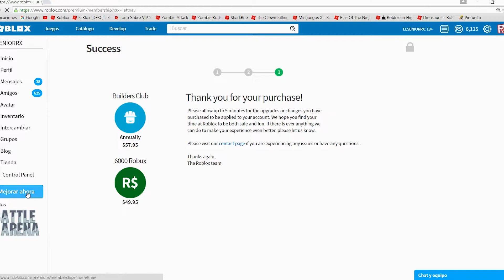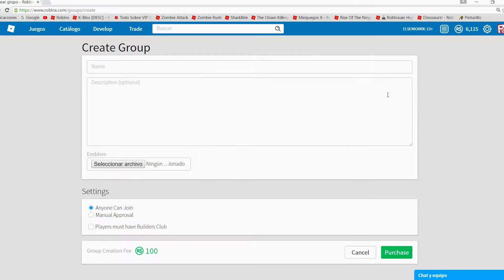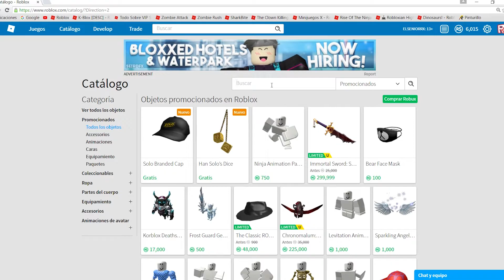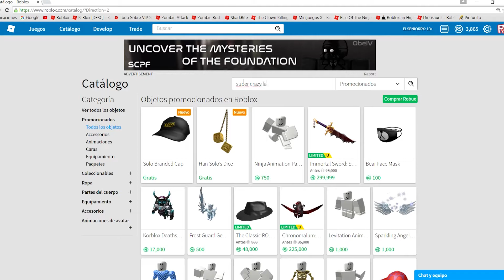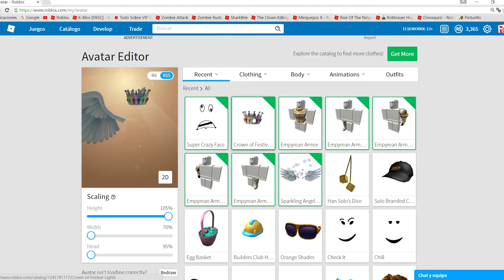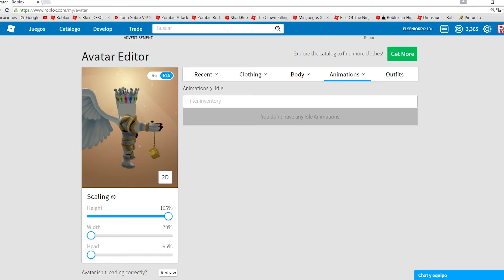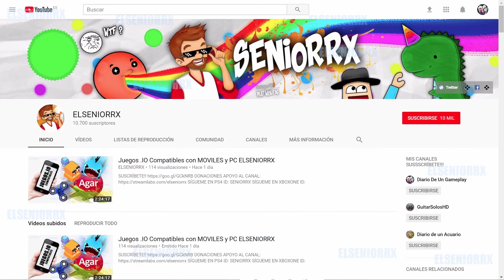ROBUX SORTEOS: UNETE A MI GRUPO OFICIAL! COMPRO NUEVO AVATAR MUY CARO! | ELSENIORRX